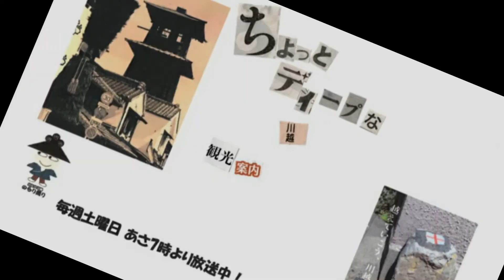ちょっとディープな観光案内＃37 令和3年11月13日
川越のディープな話題をゆる～く紹介。